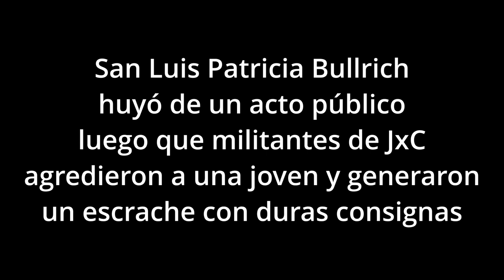Patricia Bullrich huyó de un acto en San Luis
La precandidata presidencial de Juntos por el Cambio (JXC) Patricia Bullrich se vio obligada este martes a cambiar el lugar de su conferencia de prensa en San Luis, luego de que en el espacio abierto del Paseo del Padre, en el corazón de la ciudad, donde estaba preparado el encuentro con la prensa local, fuera repudiada por un grupo de jóvenes que la obligaron a refugiarse en un café.

La tensa situación se inició cuando una joven del grupo leyó una carta que la madre de Santiago Maldonado escribió a Bullrich y fue sacada a los empujones desde un flanco de la mesa de prensa por parte de la militancia que acompañaba a la precandidata a presidenta.

La joven se resistió y, junto a ella, un puñado de personas que la acompañaban comenzó a gritarle: «¡Asesina, vos vendiste a los compañeros Montoneros! ¡Andate, no te queremos acá!», entre otras acusaciones.

La militancia de Juntos por el Cambio, reunida en el lugar, intentó sobreponerse al incidente coreando el nombre de la candidata, e intentando expulsar al grupo disidente pero los jóvenes aumentaron la resistencia y finalmente la dirigencia optó por refugiar a la precandidata en el café que había prestado su espacio abierto para la frustrada conferencia de prensa.

En el interior del local comercial, Bullrich comparó la situación que vivió en San Luis con lo que ocurre en la provincia de Jujuy: “Es exactamente lo mismo, lo que quieren hacer es que si nosotros llegamos al gobierno y somos bendecidos por el voto popular, quieren ponernos piedras en el camino”, dijo.

“Es la primera vez que me pasa en tres años que estoy recorriendo el país; es un grupo político con consignas claras que viene a generar esta situación con un método totalmente fascista que es el escrache”, apuntó Bullrich.

“Nosotros siempre convivimos democráticamente –aseguró-, que expliquen el 120 por ciento de inflación de Massa, que expliquen lo que realmente son en lugar de escrachar”, dijo.

«Fíjese que ahí hay un cartel que dice ‘Patria o FMI’», indicó y se preguntó: «¿Quiénes son los que están hoy firmando con el FMI hoy?».

En la improvisada conferencia de prensa, Bullrich logró responder algunas preguntas de la prensa, mientras afuera del local continuaban las refriegas y la militancia organizaba cordones de seguridad para sacarla del lugar.

«Condenamos los hechos de violencia sufridos hace instantes durante la visita de Patricia Bullrich a San Luis. El gobierno de Rodríguez Saá no solo busca montar un estado paralelo ilegal sino que actúa con violencia contra quienes se oponen a ese atropello a la voluntad popular», publicó en su cuenta de Twitter el precandidato a diputado nacional Cristian Ritondo.